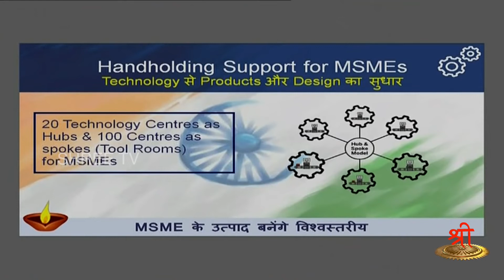தொழில்நுட்ப மேம்பாட்டிற்கான மையங்களும் உதவிகளும்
குறு, சிறு, நடுத்தரத் தொழில் நிறுவனங்களின் வளர்ச்சிக்காக நமது பிரதமர் மோடியின் எட்டாவது அறிவிப்பு தொழில்நுட்ப மேம்பாட்டிற்கான மையங்களின் விரிவாக்கம் பற்றியது.

எட்டாவது அறிவிப்பு:
நாடு முழுவதிலும் 20 Tool room மையங்கள் உருவாக்கப்படும். மேலும் Tool Room ஐப் போலவே, 100 நிலையங்கள் நிறுவப்பட இருக்கின்றன. இந்த பணிக்காக 6000 கோடி ரூபாய் ஒதுக்கீடு